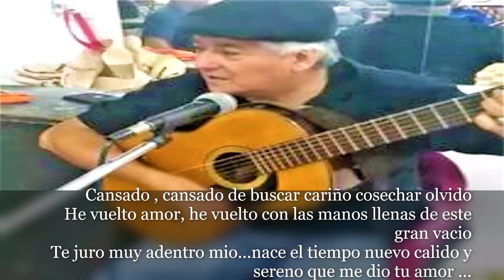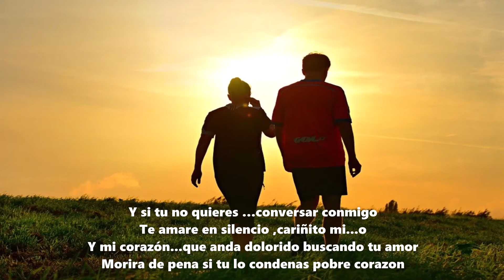SI TU ME CONDENAS= Cancion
Autores= Julio Fontana & Casamiro Cobos . Año 1978.

Si te gusta el video dejame un Like(Me gusta) y Compartilo ,tambien podes  Suscribirte  Gratis y si haces Click en la Campanita recibiras informacion actualizada de todo lo nuevo que voy Subiendo al Canal . Muchas gracias por tu tiempo .